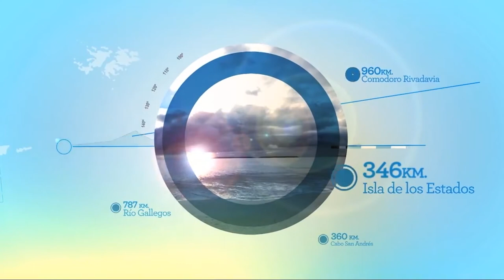Ciclo Soberanía y Memoria - Vernet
En el marco el Ciclo Soberanía y Memoria realizado por el Museo Malvinas e Islas del Atlántico Sur el 17 de Julio de 2020 y se transmitió en vivo por nuestra página de Facebook.

Invitado: Clara Vernet - Licenciada en Comunicación Social - Educadora popular